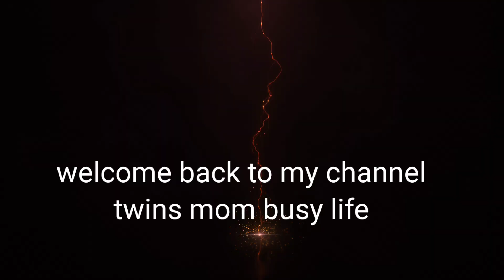aaj main ku roi itna 😭😭 ku mere festival vlog acche se nahi aa pate 😱